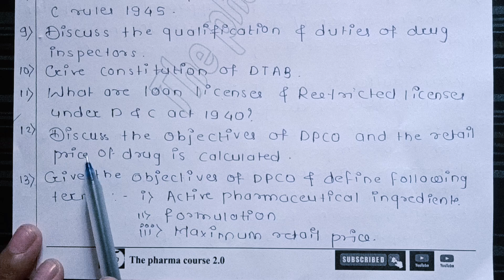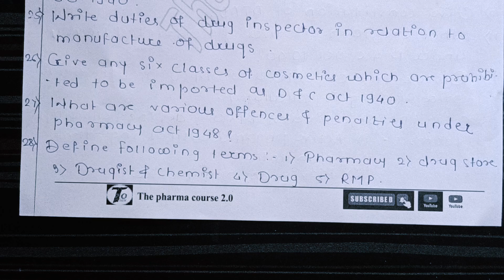pharmacy law and ethics most important questions 2024 ||@Thepharmacourse2.O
PHARMACY LAW AND ETHICS 5 MARK IMPORTANT QUESTIONS ❓ PDF LINK 🖇️

pharmacy law and ethics most important questions 2024

pharmacy law and ethics important questions

pharmacy law and ethics

important questions of pharmacy law and ethics d pharm2nd year

pharmacy law and ethics ke important questions

important questions of pharmacy law and ethics

most important questions of pharmacy law and ethics d pharm2nd year

pharmacy law and ethics d pharm 2nd year

pharmacy law and ethics d pharma second year